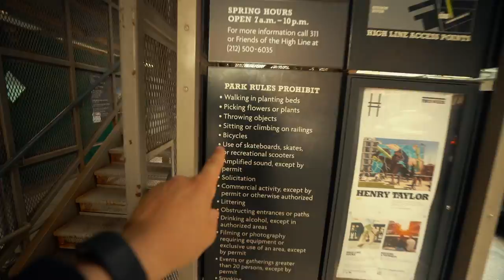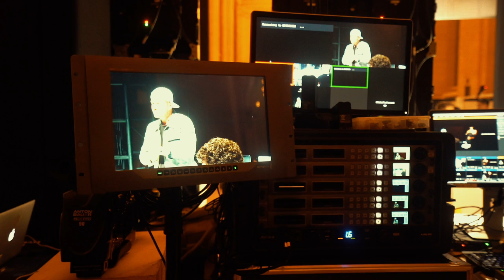the reason i'm here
Use my uber code for your first ride free: UberJulienSolo